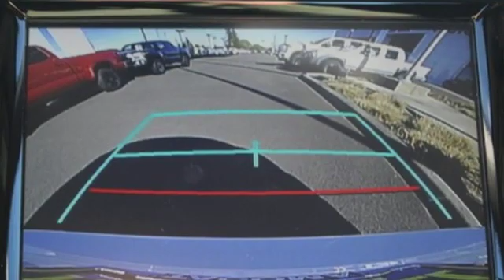2019 Toyota Camry Tacoma, WA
Year: 2019
Make: Toyota
Model: Camry
Trim: LE
Engine: 4 Cyl. 2.5 L
Transmission: Automatic
Color: Super White
Interior: Black
Stock #: T90801
VIN: 4T1B11HK8KU207325
The 2019 Toyota Camry is the daring side of dependability. Let the aggressive lines of the available gloss-black grille draw you in, while the available sport mesh insert projects a finely machined appearance. Add to the allure with the lustrous black hue found on the available 19-inch alloy wheels. Standard bi-LED combination headlights add a stylish touch, stretching outwardly from the thin upper grille, and with the daytime running lights, they add an illuminating touch to the expressive look. Dona€TMt forget about the back. The Camrya€TMs available LED taillights feature an eye-catching organic shape that flows seamlessly into the rear bumper. The driver-focused design of the interior starts with the perfectly-placed steering wheel controls, so everything you need is right at your fingertips.. The available 10-inch color head-up display projects important info, such as your speed, turn-by-turn directions and more, right onto the lower portion of your windshield, helping you stay focused on the road. It also features smart key with push button start and 15.1 cu. ft. cargo volume with the seatbacks up. The Camry comes with a standard 2.5-liter 4-cylinder engine, also available is a 3.5-liter V6 as well as a 2.5-liter hybrid engine. The Camry connects you to more than just the road, with technology features including available Apple CarPlay compatibility, an 8-inch multimedia touch screen, WiFi connection and remote connect. Youa€TMll also find a comprehensive suite of safety features such as intelligent clearance sonar with rear cross-traffic braking, birda€TMs eye view camera with perimeter scan and blind spot monitor with rear cross-traffic alert.

Address:
3506 S. Sprague Ave